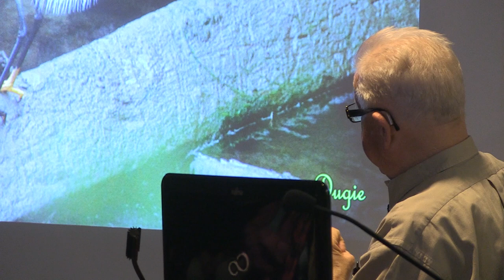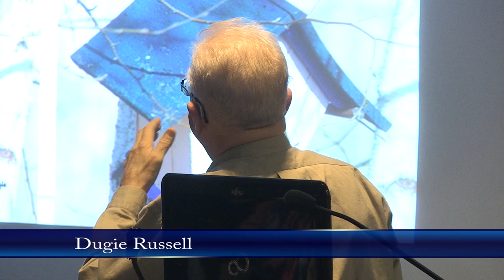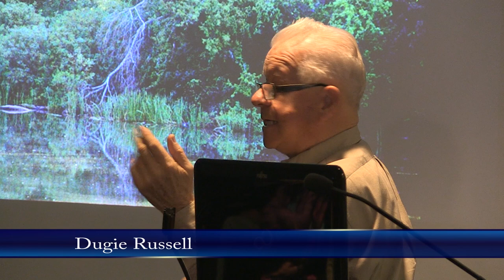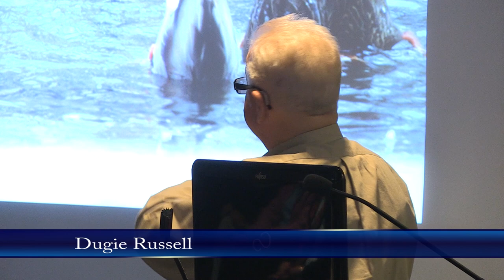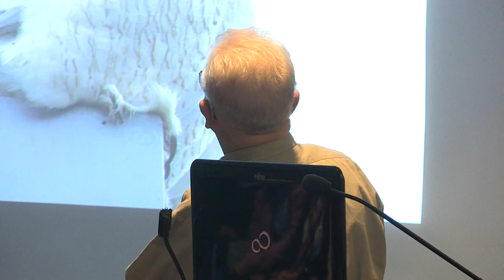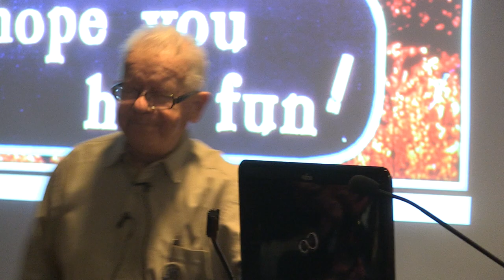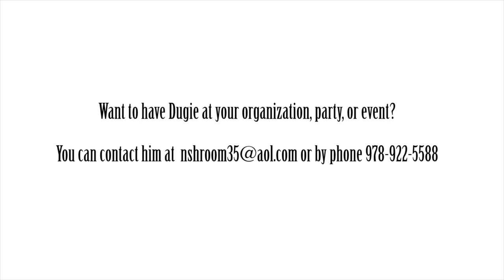Monday Morning: "Birds of the North Shore Up Close and Personal!"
This remarkably entertaining visual presentation features Dugie's bird's-eye view of our feathered friends that are typically